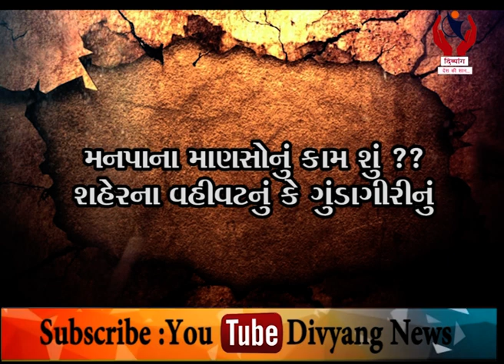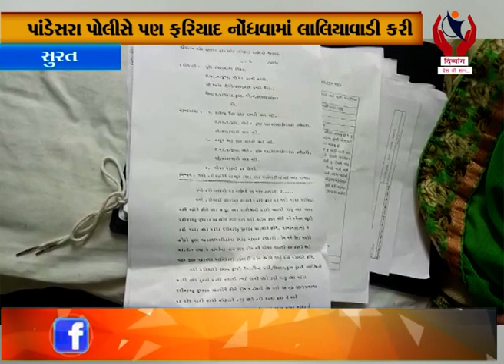Clash Breaks Out Between Street Vendors and Corporation Team, Surat l Divyang News